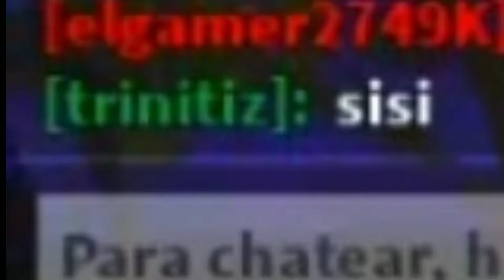El video que nunca debi hacer😔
wenas .‿.